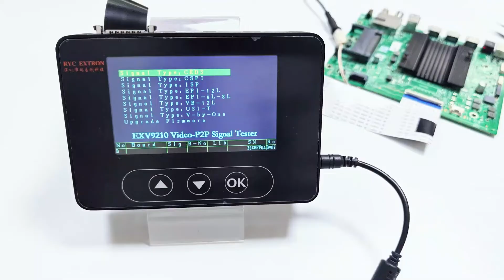EXV9210 test Skyworth P2P mainboard with 68 Pin cable